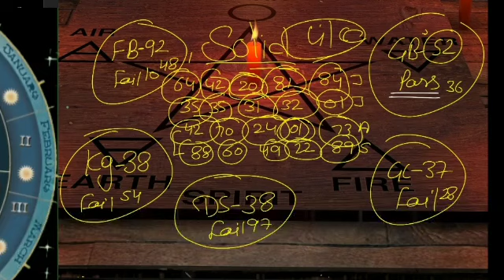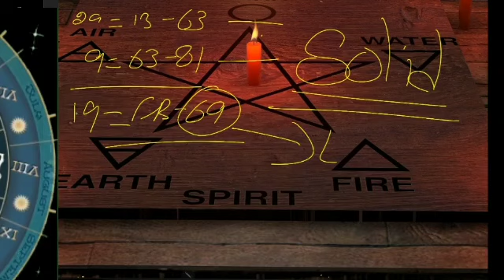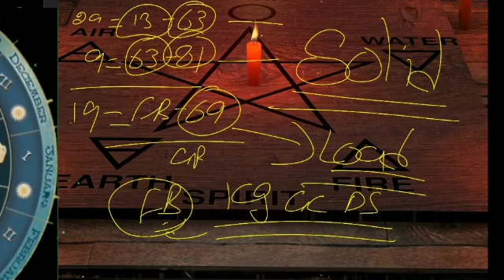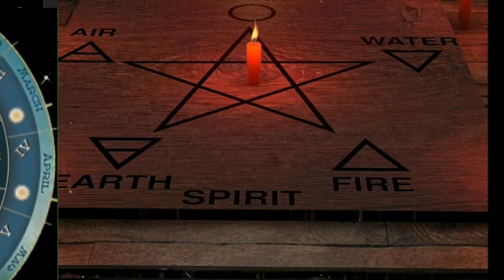❤️UNKI CURRENT FEELINGS TODAY | HINDI TAROT CARD READING | THE DIVINE TAROT